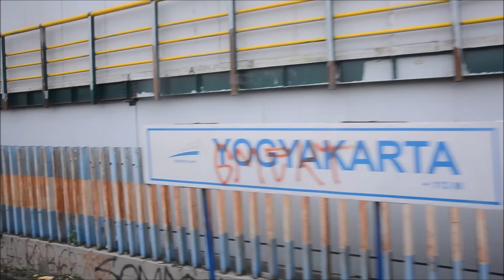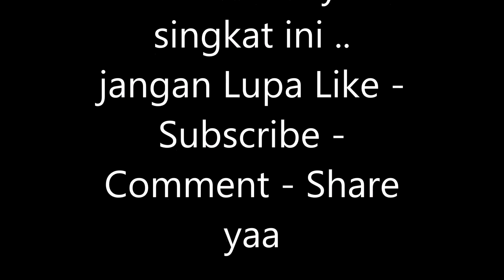[Trip Report] Enjoy Riding KA 146F Sidomukti Yogyakarta - Solobalapan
KA 146F Sidomukti
ereta api Sidomukti adalah kereta api yang dioperasikan oleh PT Kereta Api Indonesia di Jawa, tepatnya dengan rute Solo Balapan-Yogyakarta Tugu dan sebaliknya, Ka Sidomukti Diberangkatkan Pada Hari Sabtu dan Minggu atau Di hari hari Libur. KA ini membantu tugas Prambanan Ekspres, Madiun Jaya AC, dan Sriwedari yang berkelas komuter unggulan. Karena okupansinya yang sangat tinggi itulah, KAI meluncurkan KA Sidomukti.
Kereta api ini membawa 7 gerbong bisnis AC (K2), 1 gerbong makan (MP2), dan sebuah gerbong bagasi (B) yang dialokasikan di depo kereta api Solo Balapan. Rangkaian kereta api ini meminjam dari rangkaian kereta api Senja Utama Solo. Dengan waktu tempuh kurang lebih 1 jam, kereta api ini berhenti di 5 stasiun, yaitu stasiun Solo Balapan, Purwosari, Klaten, Lempuyangan, dan Yogyakarta.